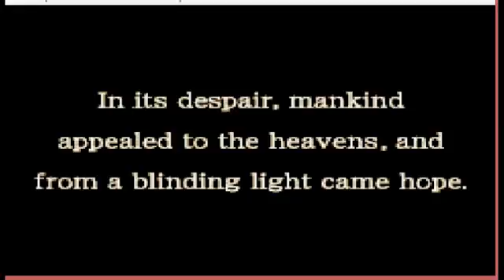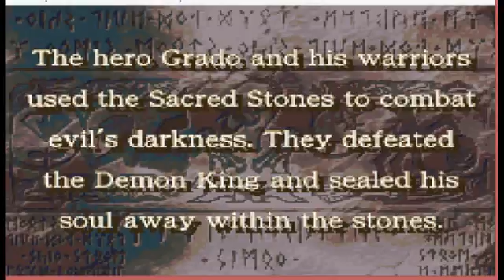THE WAITING GAME- Fire Emblem Sacred Stones Letsplay #1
Fire Emblem strats plays as usual skills as always